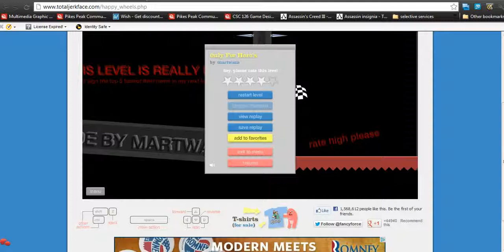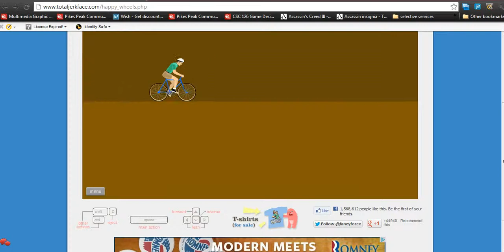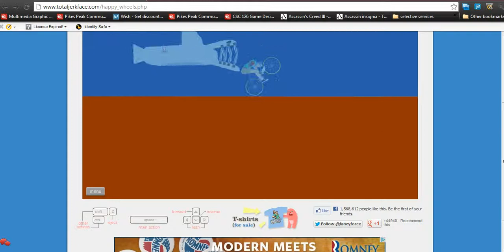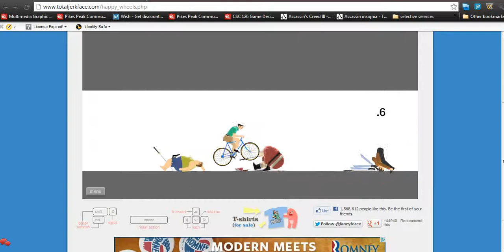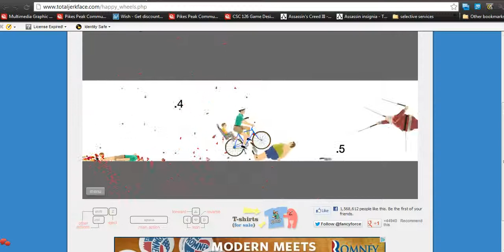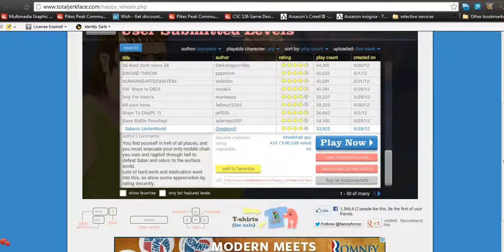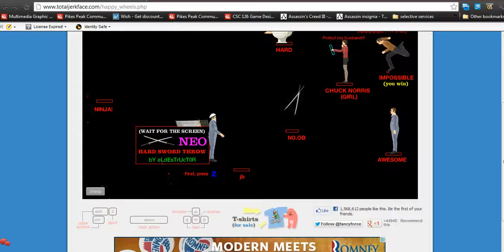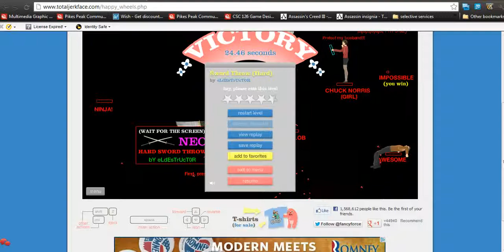Part 15 Happy Wheels Murderfest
In this episode, some crazy stuff happens. Enjoy!